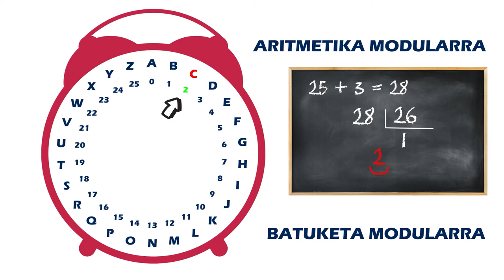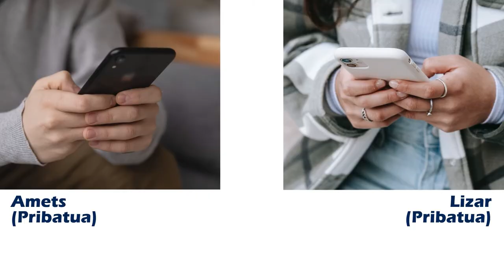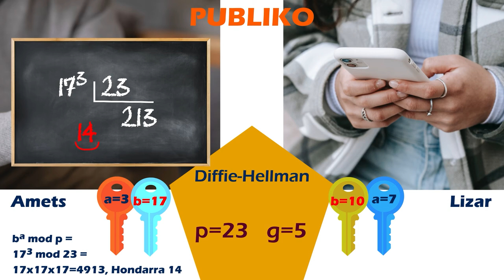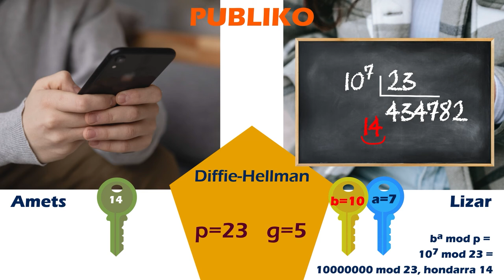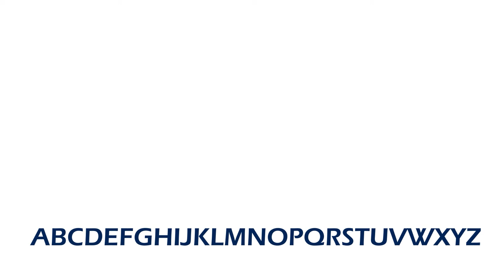Kriptografia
2022ko otsailean Emakumeak Zientzian programaren barruan, "Informatika: mezuak ezkutatu kriptografia erabiliz" tailerrerako prestatutako bideoa. DBHko ikasleentzat kriptografiarako sarrera bat.

Zientzia BADA nesken kontua!!